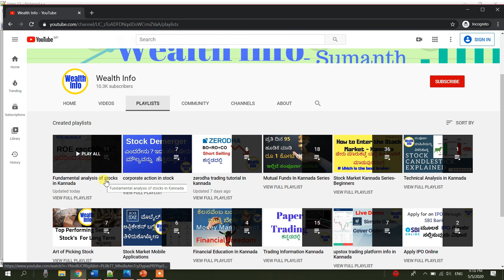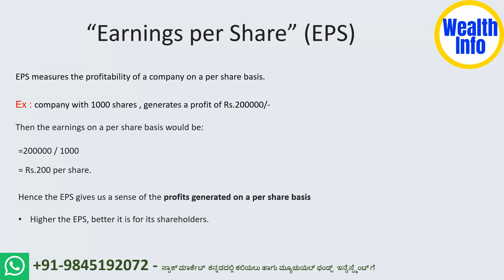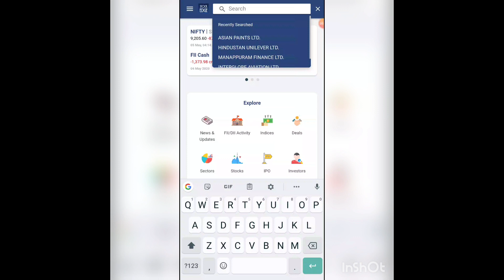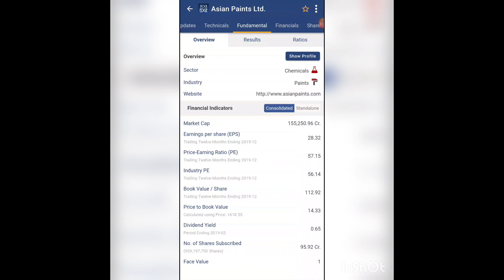EPS ಅಂದರೇನು? ಇದರಿಂದ ಏನು ತಿಳಿಯುತ್ತೆ? | Stock EPS Explained | Earning Per Share Explained In Kannada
Earning per share measures the profitability of a comapany. This video explains the benefit the higher EPS holds for its shareholders. It teaches how much earning a company is generating for its shareholders and how does it impact an investors investment decision. It teaches one to calculate the EPS on its own.

What is Earning Per Share (EPS) | EPS - Earning per share Calculation & Definition with Examples
EPS a profitability measure
Everything you want to know about Earnings Per Share (EPS)